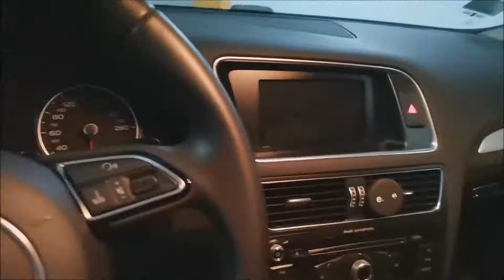comprenyvendanlomejor-Vendo Audi Q5 2014 interiores bien cuidados, alto confort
Vendo Audi Q5 fabricada el 2014. Con tapizado en cuero de sus dos filas de asientos y el sistema de apertura de maletera Soft touch,  Q5 se jacta de entregar alto nivel de confort y de comodidad anterior junto al aire climatizado que torna su habitáculo en un ambiente altamente acogedor para sus 5 ocupantes.